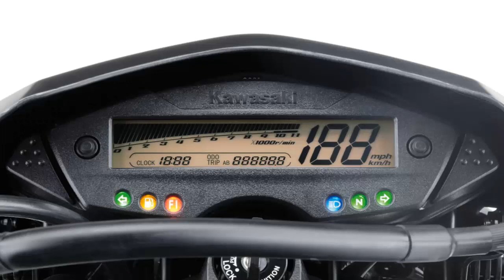Kawasaki D Tracker X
The wonderful supermoto bike in Japan. Kawasaki D Tracker X street bike equipped with KLX frame, 250cc liquid cool Engine, 17 inch wheels duel disk brake, up side down shock absorbers. The powerful machine with comfortable riding !